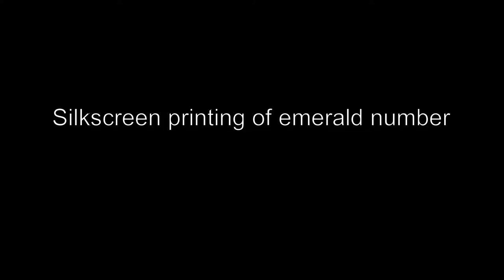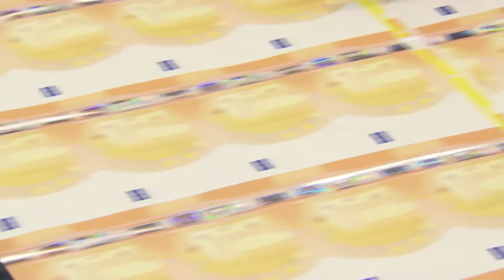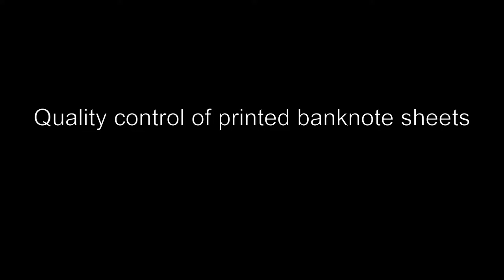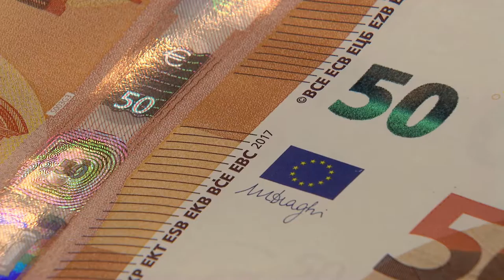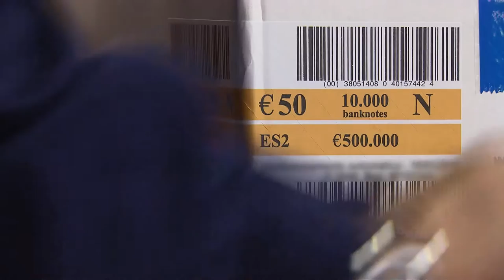Note printing machine - ಹಣವನ್ನು ಮುದ್ರಿಸುವ ಯಂತ್ರ ವಿಧಾನ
Note printing machine - ಹಣವನ್ನು ಮುದ್ರಿಸುವ ವಿವಿಧ ಹಂತಗಳು